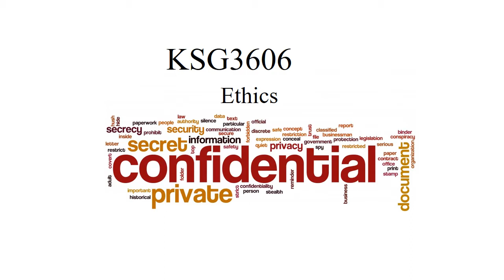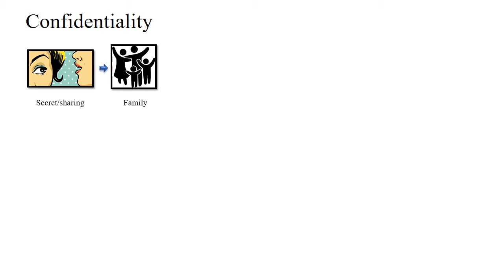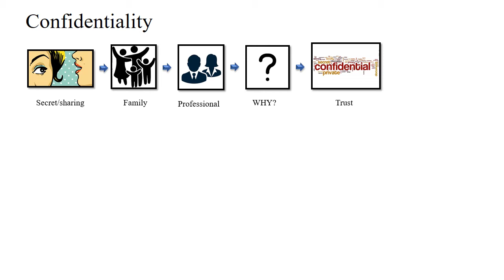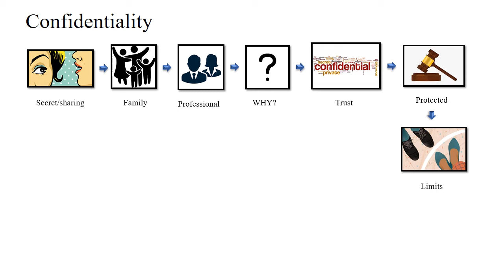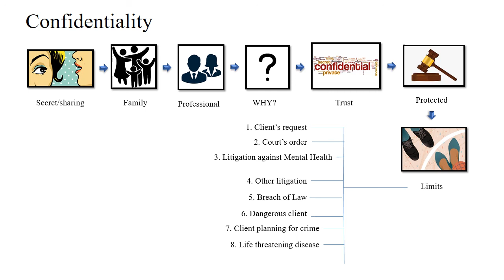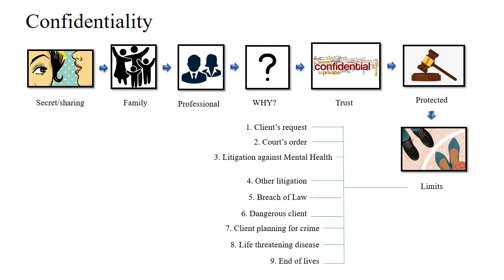W4 KSG3606_1b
Confidentiality b